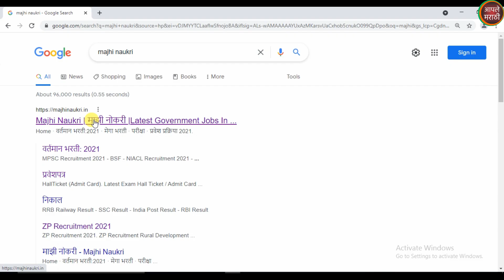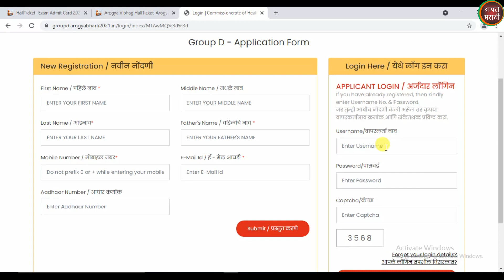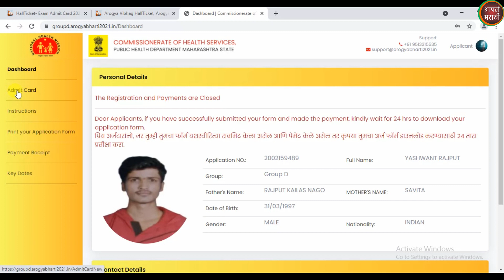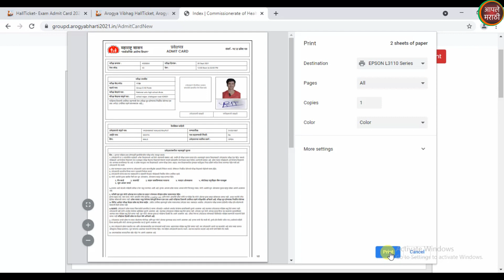Arogya Vibhag Bharti 2021 Admit Card Download | आरोग्य विभाग भरती २०२१ हॉल तिकीट | Hall Ticket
Arogya Vibhag Bharti 2021 Admit Card Download | Hall ticket Download Of Arogya Vibhag Bharati 2021
Download and print Admit Card  Group C & D of Arogya vibhag 2021